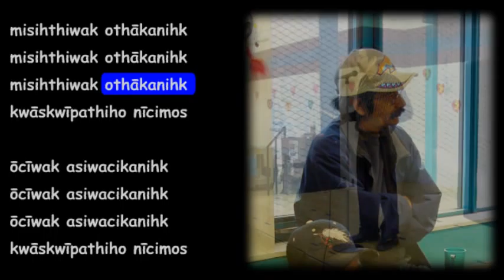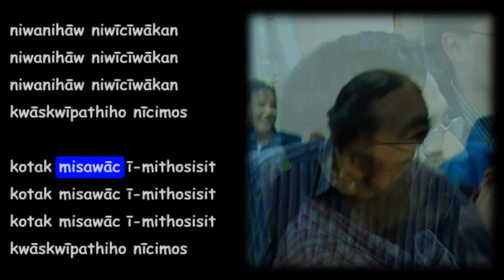John Halkett - kwāskwīpathiho niwīcīwākan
This song by John Halkett is part of one of the CDs we have for sale under Resources on our website.